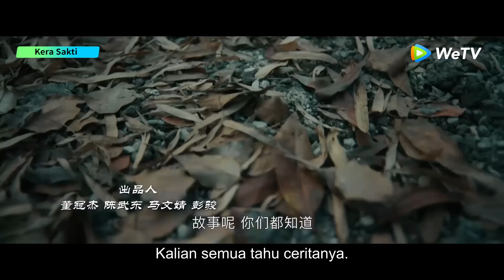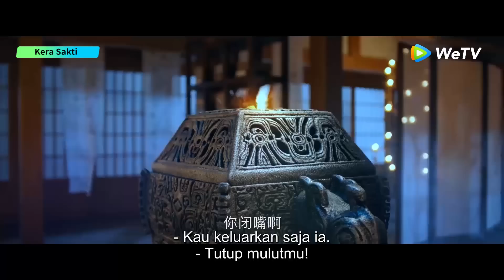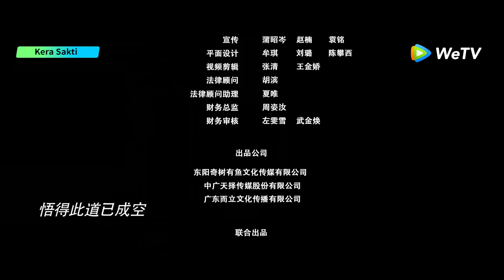【Full Movie】Kera Sakti (齐天大圣 Qi Tian Da Sheng) | Kembalinya Kera Sakti | WeTV【INDO SUB】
🎞️Kera Sakti (Qi Tian Da Sheng)🎞️
Film ini bercerita tentang Sun Wukong yang melarikan diri dari Gunung Wuzhi dan membawa saudara monster yang tertindas untuk membuat masalah di Istana Surgawi lagi. 400 tahun yang lalu, kera sakti (diperankan oleh Xie Miao) memimpin dunia iblis untuk menyerang Pengadilan Surgawi. Dou Erlang bermain dengan yang abadi, tetapi diserahkan oleh Tathagata dan ditekan di kaki Gunung Wuzhi. Generasi dari raja iblis jatuh. Selama 400 tahun berikutnya, dunia iblis ditekan oleh dunia peri dan jatuh ke dalam kemerosotan.
400 tahun kemudian, Sun Wukong melarikan diri dari Gunung Wuzhi dengan bantuan seorang gadis kecil yang lewat, A Yi (diperankan oleh Chen Yitong), tetapi kemuliaan miliknya sudah tidak ada lagi, lambat laun kehilangan diri sendiri dalam penderitaan. "Kera Sakti" berputar di sekitar pengorbanan diri dan penyelamatan diri Sun Wukong, penuh dengan api, dan menangani masalah hidup yang mendalam dengan cara komedi, membuat penonton tertawa dengan air mata. Film ini mengambil Nantianmen dan Xiniu Hezhou sebagai adegan utama, dan banyak karakter klasik Perjalanan ke Barat semuanya akan muncul di atas panggung. Konfrontasi berdarah dan adegan yang menguras air mata akan memberikan kenikmatan visual yang paling unik kepada penonton.

🎥Informasi produksi
Sutradara: Jiang Xiaotong
Penulis skenario: Wei Xiuliang / Wu Yiwen
Dibintangi: Xie Miao / Xu Dongdong / Chen Yitong / An Junqi / Zhao Yuntian / Zhao Donghao / Guo Bidong
Genre: Fantasi / Kostum